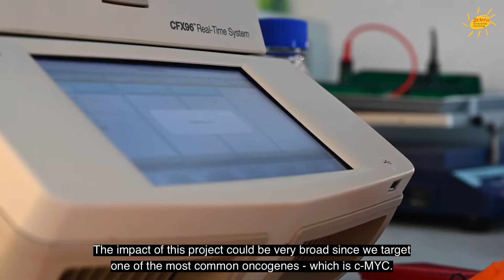Davide Seruggia earns FWF Stand-Alone funding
🏆CONGRATS to St. Anna CCRI scientist Davide Seruggia who receives an FWF Stand-Alone funding! 🙌

👉 To find vulnerabilities of cancers that are driven by MYC, a protein known for its potential to induce tumor growth, is the goal of a new project funded by the Austrian Science Fund FWF. Davide Seruggia, PI at St. Anna Children’s Cancer Research Institute, and adjunct PI at CeMM, and colleagues aim to deactivate this key cancer regulator by targeting components of SAGA, a protein complex tightly linked to MYC.

👉 Since pediatric leukemia and neuroblastoma, two of the most common childhood cancers are known to be driven by MYC, establishing new strategies to interrupt its activity in cancer cells is of utmost importance.

🔗Press Release (English): ccri.at/news
(Deutsch): kinderkrebsforschung.at/aktuelles

👩🔬👨🔬 Cooperation partners in this project are the CeMM Research Center for Molecular Medicine of the Austrian Academy of Sciences (Austria) and Harvard Medical School (USA).

🎥: St. Anna Children’s Cancer Research Institute